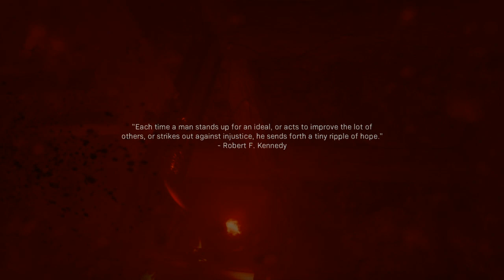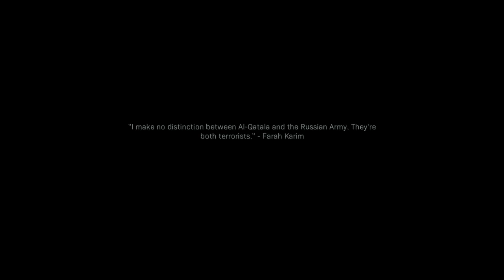Modern Warfare (2019) Campaign Mode PART 5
Call Of Duty: modern Warfare (2019) Gameplay Walkthrough